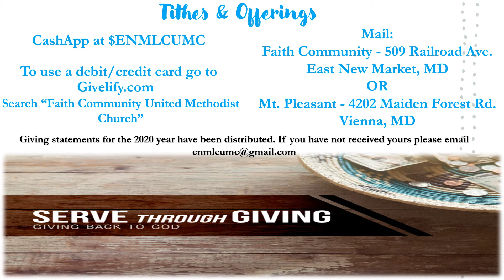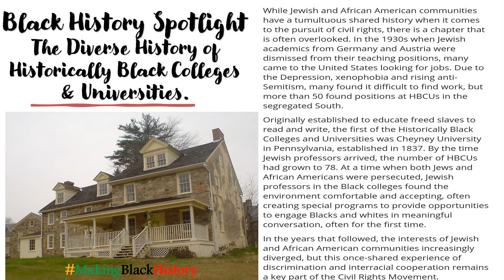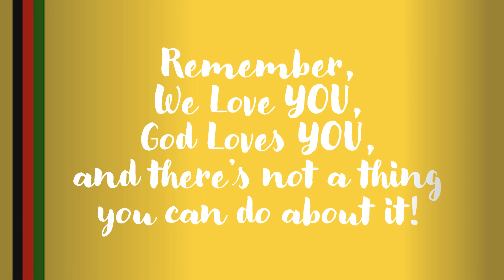Weekly Announcements 2-14 to 2-21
Here's what's going on this week on the ENMLC!